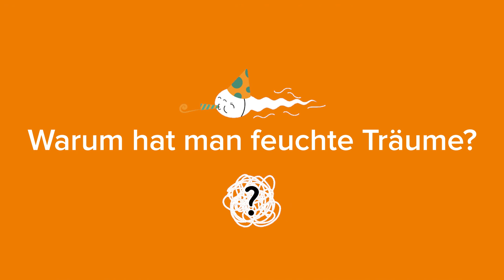Darum hast du feuchte Träume | @doktorsex | DAK-Gesundheit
Bist du schon mal mit nasser 💧 Unterwäsche aufgewacht? Dann hattest du wohl einen feuchten Traum 💦🌙! Wie es zum Orgasmus im Schlaf 😴 kommt, ob du ihn verhindern ⛔️  kannst und was er über deine Gesundheit aussagt🤔, erklärt 👨‍🏫 dir Urologe Volker Wittkamp im Video!

👉🏻 Standhafte Fakten💪: Alles was du über die nächtliche Erektion 💦wissen musst, liest du

► Du hast Fragen zu deiner Sexualität, deiner Pubertät oder deiner Entwicklung? Die J1 und J2 dient der Früherkennung von Pubertäts- und Sexualitätsstörungen. Wir übernehmen die Kosten

► Sexuelle Aufklärung ist ein wichtiges, aber auch schwieriges Thema. Vielen Eltern stellt sich die Frage, wie sie dieses Thema ansprechen sollen. Diese Tipps können helfen

► Folge uns doch auch auf unseren Social Media Kanälen

► Kennst du schon unseren Podcast? Hör doch mal in unseren Talk mit Psychologe René Träder und weiteren spannenden Gästen rein

► Über die DAK-Gesundheit:
Als eine der größten gesetzlichen Krankenkassen in Deutschland geben wir rund 5,6 Millionen Menschen Sicherheit bei Krankheit und Gesundheit. Unser Auftrag: Vorausschauen. Für deine Gesundheit. Wir haben es uns zur Aufgabe gemacht, dich schnell, unbürokratisch und aktiv zu unterstützen. Als Gesundheitspartner möchten wir dich in allen Lebenslagen begleiten und unterstützen.